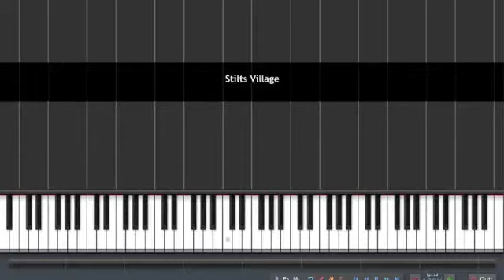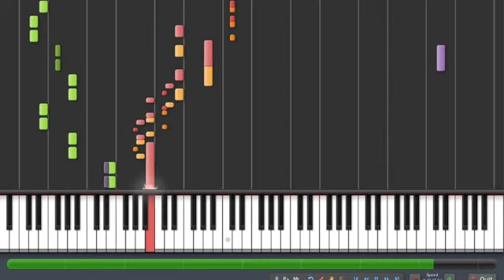Stilts Village - Synthesia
Game: Donkey Kong Country 3
Name: Stilts Village